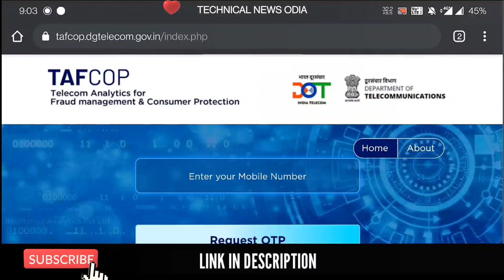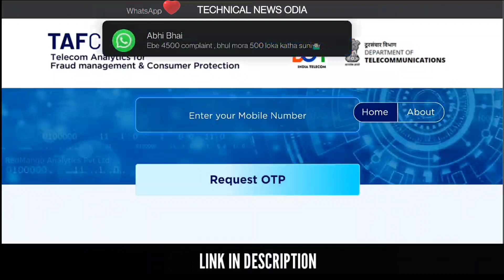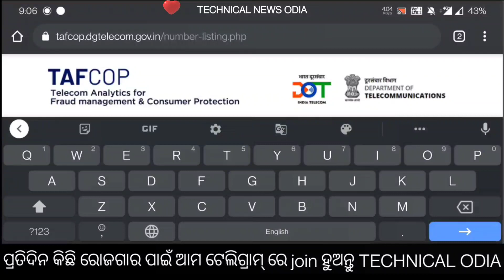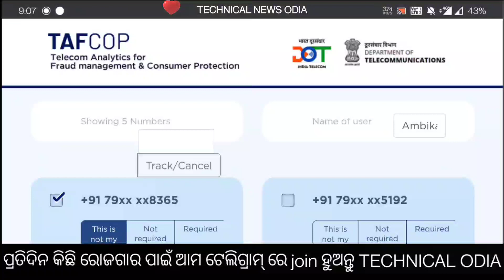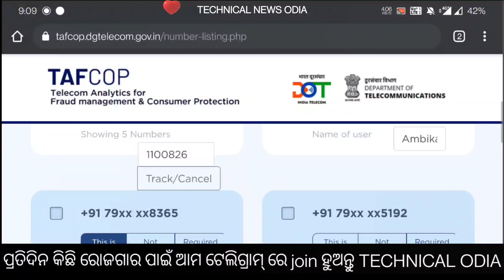ଆପଣଙ୍କ ଆଧାର କାର୍ଡ ରେ କେତେ ସିମ୍ ଏକ୍ଟିଭ ଅଛି କେମିତି ଜାଣିବେ How many sim Card will taken by your aadhar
ଆଉ ଆମ ମୁହଁ କେବେ ଚାହିଁବେ ନାହି ଆପଣଙ୍କ ଆଧାର କାର୍ଡ ରେ କେତେ ସିମ୍ ଏକ୍ଟିଭ ଅଛି କେମିତି ଜାଣିବେ

this video I will tell you how to know how many sim card taken by your adhara card

କିଛି application ଯାହା ଆପଣଙ୍କୁ ପଇସା ରୋଜଗାର ରେ ସାହାଯ୍ୟ କରିବ ଆପଣ try କରି ପାରିବେ 🏦🏦🏦

Note - Sign Up then complete KYC and Get Your ₹50 Cash Same As Coinswitch Loot 😍

🔥3rd application link COIN DCX
Download rs200/-
REFER 100/-
Application download link ⬇️

Sign up ରେ 50ଟଂକା ମିଳିବ

CANAVA APP 🔵

BACKGROUND VIDEO 📸
Pixabay.com
Pexels.com

PNG CREDIT👇
FREEPIK.COM